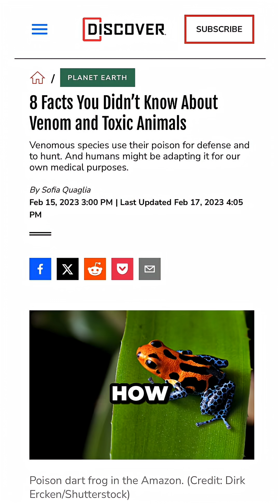Did you know platypuses and some snails are venomous?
I’m a journalist who covers biodiversity and in a previous video I spoke about how, in the animal world, toxins can be used against predators and against preys — and so they tend to be slightly different types of toxins. Think frogs trying to avoid being eaten, and snakes trying to paralyze their prey.

But the toxic world is a little more nuanced…

For example, the Australian platypus often engages in male-on-male combat to win over the mating competition.

During their feuds, the male platypus deploys a tiny prick on its back legs to jab their competitor with potent venom and debilitate its opposition through pain.

Conne snails are venomous too. And what makes them special isn’t just that they are unexpectedly lethal, but that they have evolved extremely sophisticated ways to inject this venom.

They don’t have stingers, instead, they have a proboscis through which they shoot venomous arrows, like harpoons, even over a long distance, to paralyze their prey. It’s part of the tongue, but it's been weaponized into a harpoon.